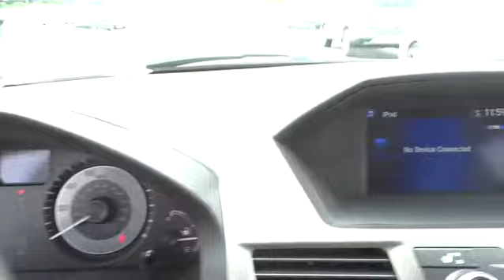2016 Honda Odyssey Hickory, Morganton, Huntersville, Statesville, Gastonia, NC 25506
2016 Honda Odyssey
2016 Honda Odyssey 5dr EX-L - Stock#: 25506 - VIN#: 5FNRL5H65GB034516

945 Us Highway 70 SE

Moonroof, Third Row Seat, Heated Leather Seats, Quad Bucket Seats, Aluminum Wheels, Rear Air, Power Liftgate. EPA 28 MPG Hwy/19 MPG City! Deep Scarlet Pearl exterior and Beige interior, EX-L trim. CLICK NOW! KEY FEATURES INCLUDE: Leather Seats, Sunroof, Quad Bucket Seats, Power Liftgate, Rear Air Rear Spoiler, Third Row Seat, MP3 Player, Power Third Passenger Door, Keyless Entry. EX-L with Deep Scarlet Pearl exterior and Beige interior features a V6 Cylinder Engine with 248 HP at 5700 RPM*. EXPERTS CONCLUDE: Great Gas Mileage: 28 MPG Hwy. Approx. Original Base Sticker Price: $35,900*. OUR OFFERINGS: Our goal is to offer customers a World Class Experience in Automotive Sales and Service. We provide everyone with all the time and information they need to make an informed decision regarding their vehicle. The friendly staff at Hendrick Honda Hickory would like to invite you to browse our website or visit us in person at 945 Hwy 70 SE in Hickory, NC 28602. Pricing analysis performed on 11/1/2015. Horsepower calculations based on trim engine configuration. Fuel economy calculations based on original manufacturer data for trim engine configuration. Please confirm the accuracy of the included equipment by calling us prior to purchase.